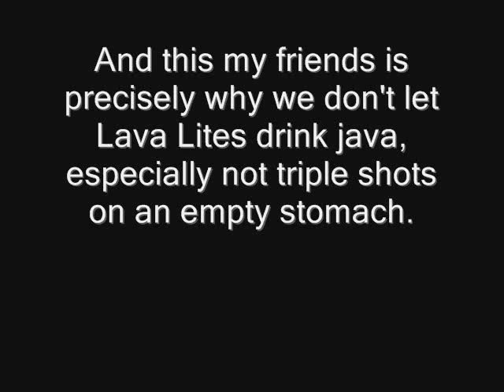Lava Lamp on Espresso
A time lapse of my Lava Lite, featured on JetCityOrange.com/Lava-Lamp, home of the Lava Lamp webcam.